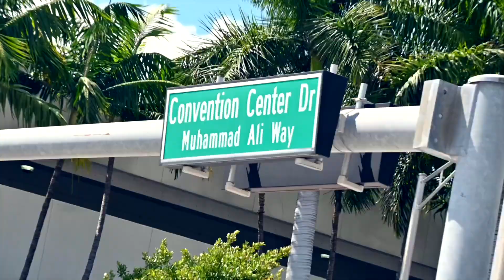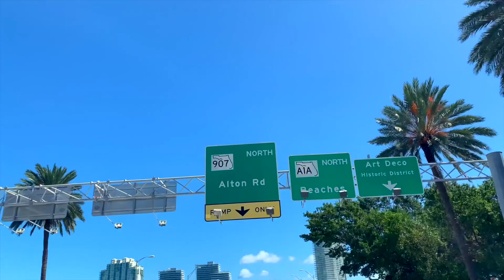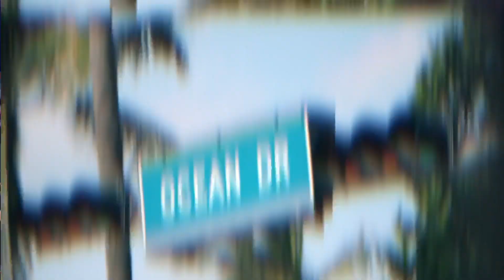Gloria and Emilio Estefan get inducted into the Miami Beach Hall of Fame